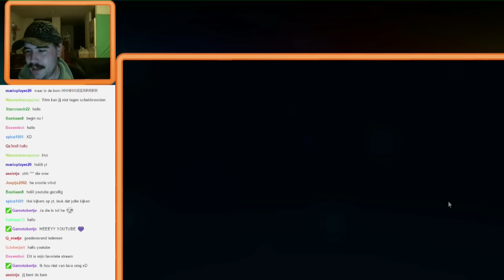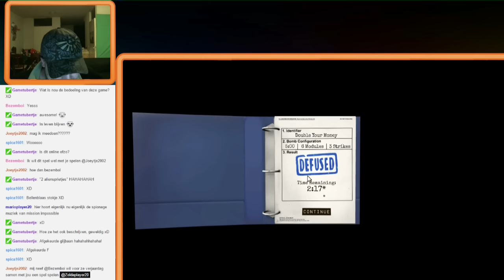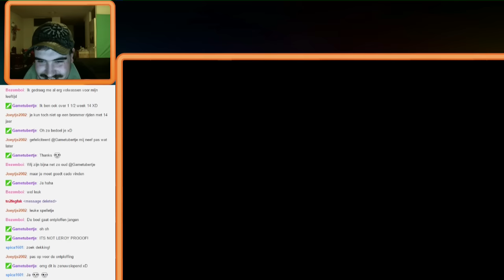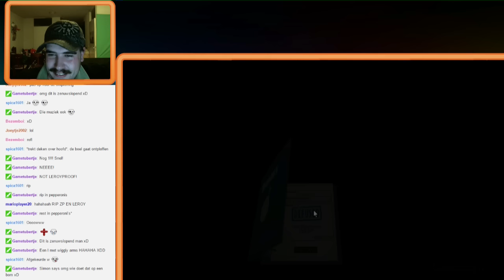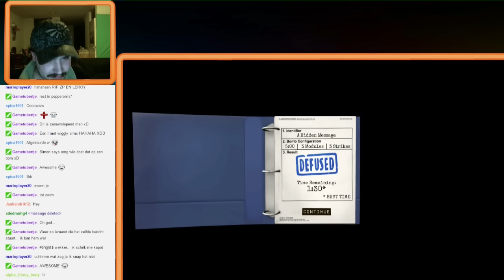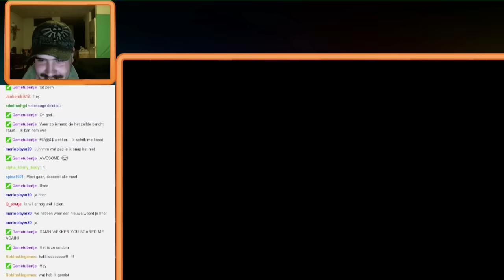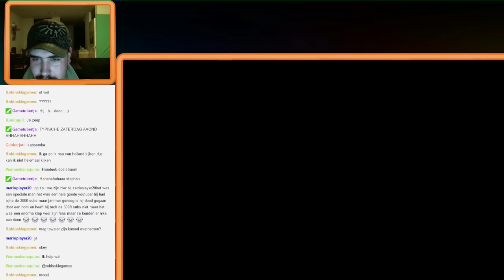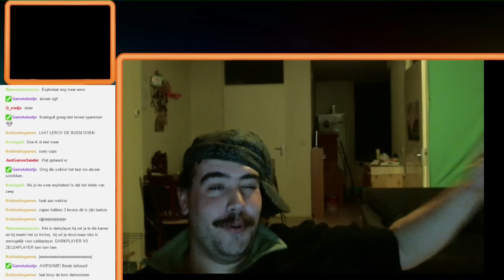Meest Zenuwslopende Spel Ooit - Keep Talking And Nobody Explodes #1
Vanuit de livestream van 17-10. DIT SPEL IS GEWELDIG